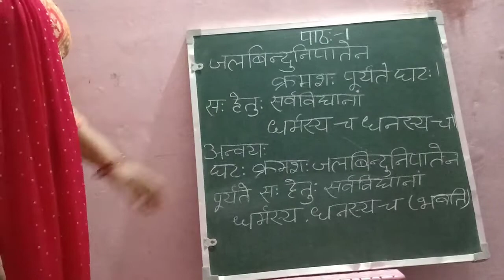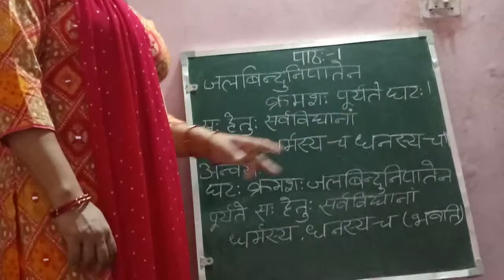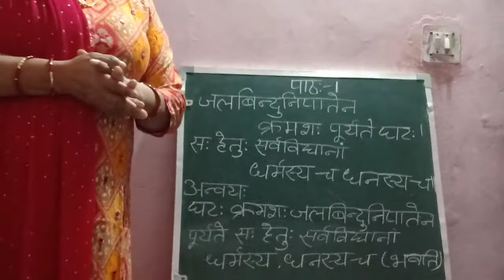21 April 2020